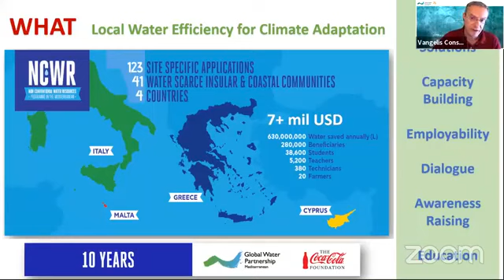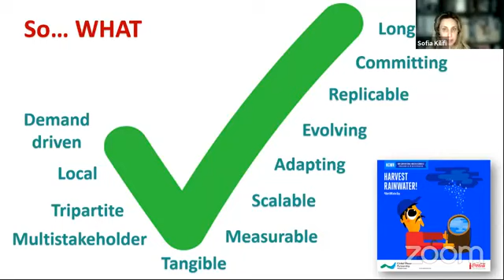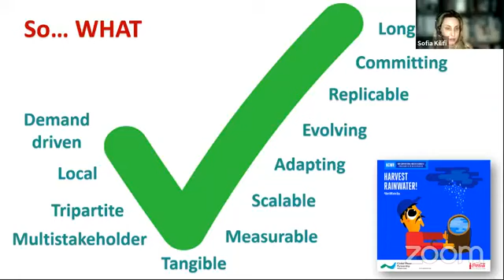NCWR programme - 10 years of impactful collaboration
Sofia Kilifi from The Coca-Cola Company and Vangelis Constantianos from Global Water Partnership-Mediterranean present on 10+ years of impactful collaboration yielding 123 Technical Interventions for water security & climate resilience - in Greece, Malta, Cyprus & Italy, through the Non-Conventional Water Resources Programme.
Presented on 2 June 2021 at GWP "Regional Days", the Network's global meeting sharing success stories and best practices from across the globe.